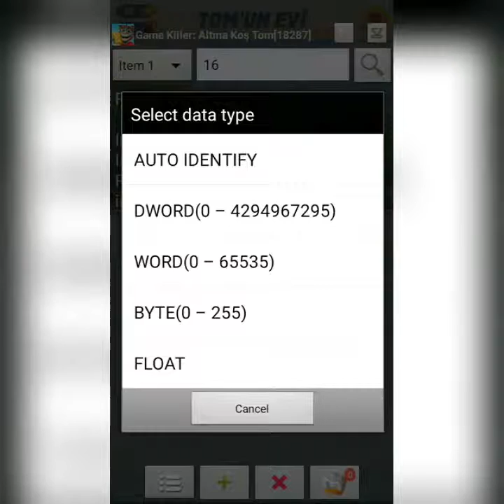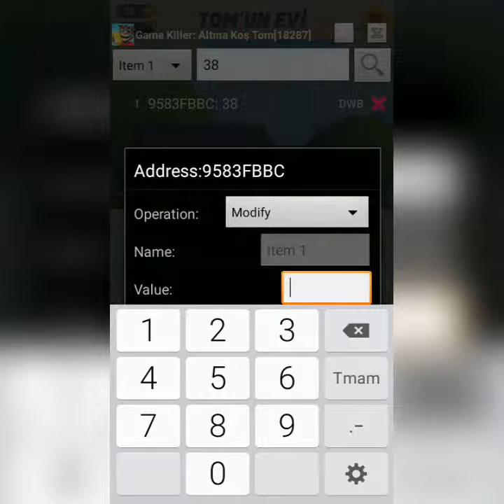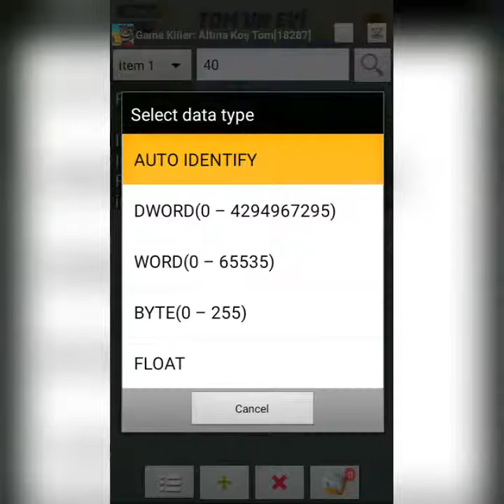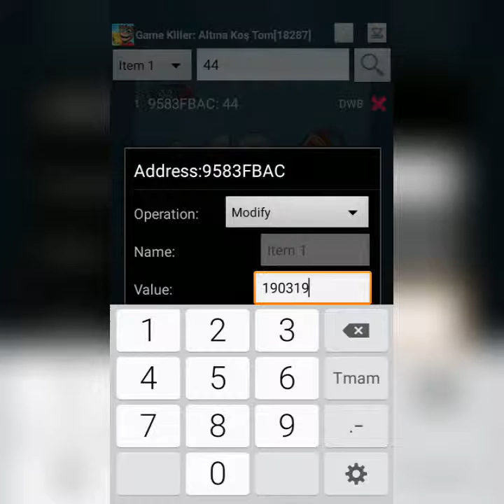Talking Tom Gold Run All HACK NEW VERSION (Altına koş tom full hile)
Warning! This video is test video.Do not this hack not legal.

Talking tom gold run full apk mod version hack.
Altına koş tom full hilelu apk mod version.